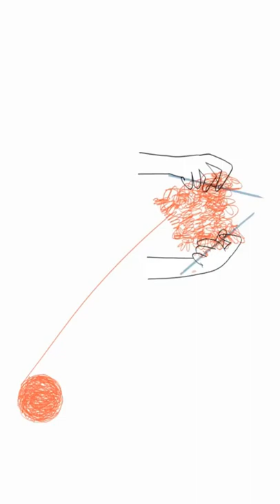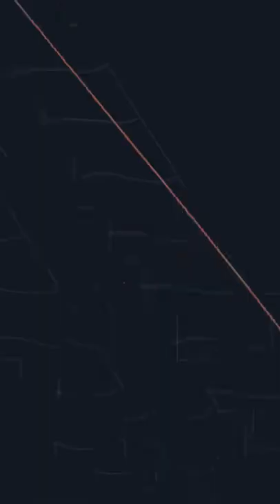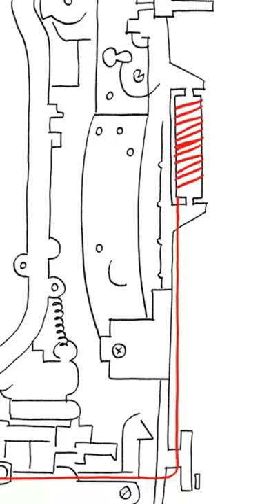Touching entertainment lunathetortoise trend #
shorts,youtube shorts,short, shorts video,